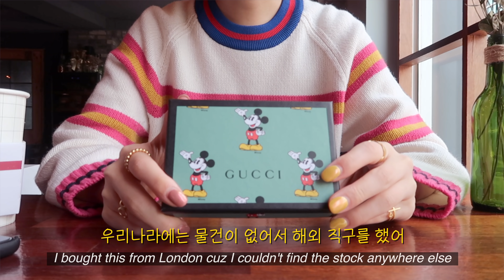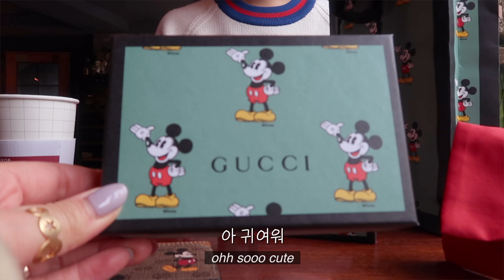ENG) 면세점 쇼핑🛍 샤넬, 디올, 티파니, 구찌, 겐조 등│그동안 산 악세사리들👉🏻👈🏻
💰상품정보💰
- 리턴 투 티파니 컬렉션 하트 태그 팬던트
- 리턴 투 티파니 컬렉션 미니 하트 태그 이어링
- 샤넬 이어링
- 구찌 X 디즈니 카드지갑
- 30 MONTAIGNE 앤틱 골드 ‘CD’ 반지
- 오니츠카타이거 니트트레이너

끼고 있는 반지들은 곧..공개됩니다..🤭